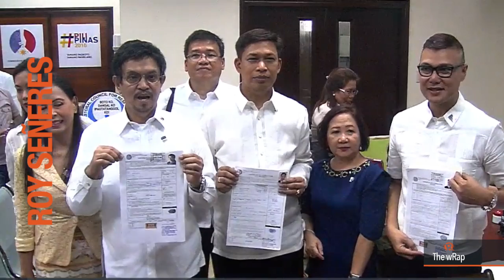Roy Señeres, Filipinos in Iraq fire, N. Korea’s rocket launch | 12PM wRap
0:07 Former presidential candidate Roy Señeres dies Monday
0:34 At least 13 Filipinos die in Iraq’s Capitol Hotel
0:59 North Korea launches long-range rocket